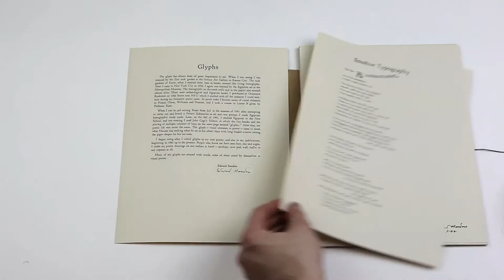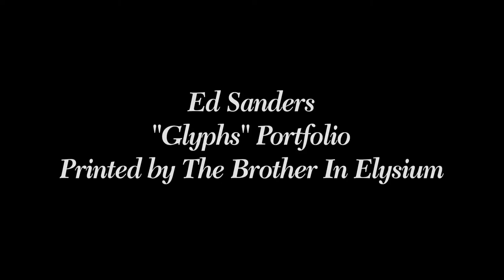Ed Sanders - "Glyphs" Portfolio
A collection of unpublished Glyph poems by Edward Sanders. This body of work consists of 17 Glyphs printed letterpress from plates of Ed's original artwork, with two text pieces printed from hand set type. These 19 prints are each 8.5 x 11 inches, and laid into printed envelopes. The group includes Ed's statement on the work, and is signed by him. Printed in a hand numbered edition of 250 copies. This body of work spans four decades of Sanders' poetic career, and covers a broad range of his unique writing style, intellect, and keen sense of humor. A very nice addition to the published works of this important poet, activist, Fug, and fromer Peace Book Store Proprietor & publisher of Fuck You: A Magazine of the Arts. Published by Jon Beacham and Daniel Morris.

19 letterpress prints in letterpress envelope/Signed and numbered edition of 250